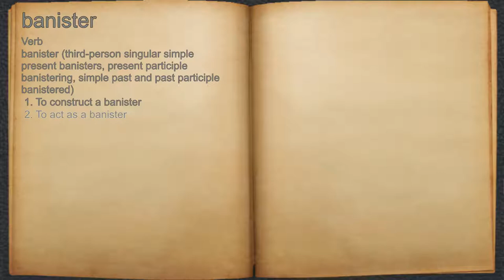What does banister mean?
A spoken definition of banister.

Intro Sound:
Typewriter - Tamskp